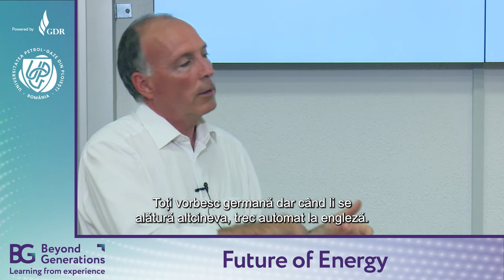CE AȘTEPTĂRI ARE OMV PETROM DE LA UN TÂNĂR ABSOLVENT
Christopher Veit, membru al Directoratului responsabil pentru activitatea de Explorare și Producție, OMV Petrom

Într-o piață competitivă, persoana cea mai potrivită pentru un job nu este neapărat cea cu cele mai bune cunoștințe tehnice, ci cea care are o combinație de mai multe abilități, având în vedere că, un element esențial în alegerea unui candidat nou este și comportamentul. La interviu nu participă doar un inginer sau un geolog, ci și o persoană de la resurse umane, care este atentă la comportament. Ce caută un angajator precum OMV Petrom la un tânăr absolvent? A răspuns acestei curiozități Christopher Veit, membru al Directoratului responsabil pentru activitatea de Explorare și Producție.

Federaţia Patronală Petrol şi Gaze (FPPG), prin intermediul platformei Gaz de România, dorește ca tânăra generaţie de ingineri să fie la curent cu ceea ce se întâmplă în piaţă, facilitând accesul studenţilor la o serie de discuţii cu manageri de top din industrie, în cadrul întâlnirilor “Beyond Generations – Learning from experience”.